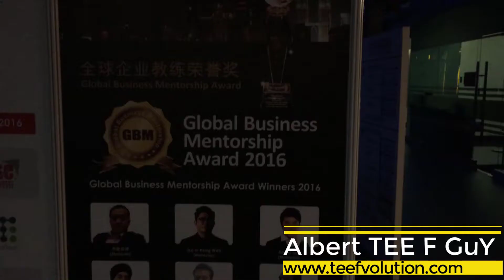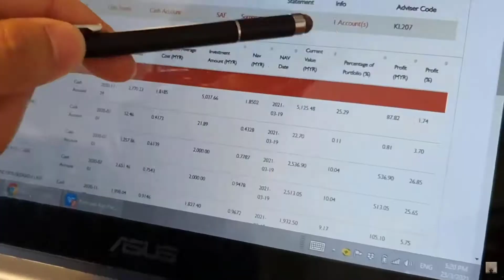Order roast pork online Malaysia - Must Order Roast Pork Online Malaysia - Top 10 Roast Pork Online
Looking for succulent whole Roast Pig catering at affordable price? You have found the right place. We roast and deliver on site

Roast pork is heavenly when it is cooked right and in KL, you don't have ... in order to ensure their rightful positions ranking-wise on our portal.